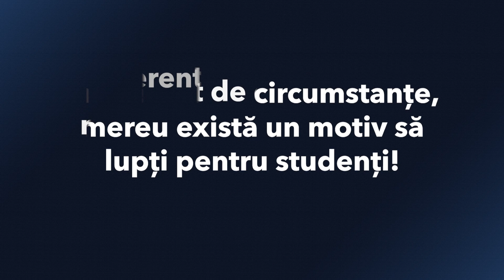De ce OSUT?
Organizația Studenților din Universitatea de Vest din Timișoara poate însemna pentru fiecare câte ceva aparte, însă, indiferent de caz, este și o a doua familie pentru orice persoană care i-a trecut pragul pe parcursul celor peste 30 de ani.